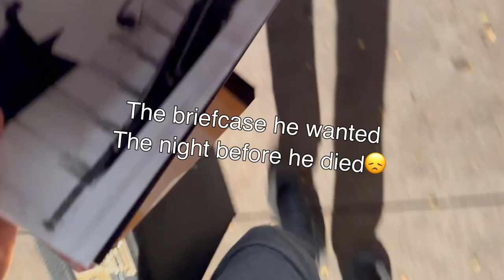Day After Uncle Vince Passed| When The Morgue Came| Funeral Arrangements| Hard Few Days| Grief Sucks